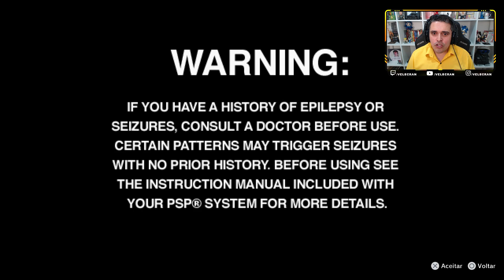O Game do PSP em que O Vilão É Você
No Heroes Allowed chegou na PS Plus Deluxe e aproveitei a oportunidade para mostrar ele para você, pois joguei um bom tanto no PSP. Aqui você é o Bad Man que deve construir dungeons para parar os heróis numa sátira de jogos de RPG.

--- Meu Setup ---

Intel i7-10700K
Placa Mãe - Lightning Gen 4
16GB RAM

FLW!